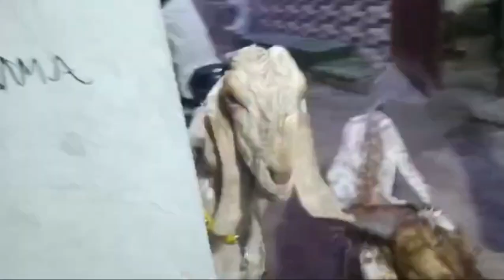Bakry (Goat) ko nahlaya itni Garmi mai💯💯🐐🐐❤❤@moonazahid7427